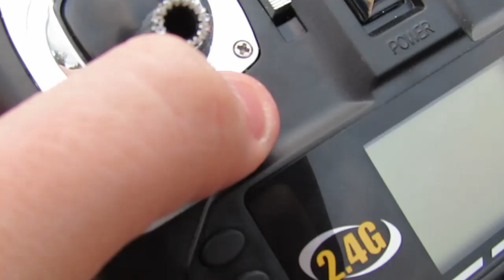MEJOR DRONE CALIDAD PRECIO: Analisis quadcopter Syma x5c explorer en español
El mejor drone calidad precio es sin duda el Syma x5c, el cual hacemos el analisis en español de este quadcopter en el canal Mundo Dron. El Syma x5c es uno de los drones calidad precio más interesantes del mercado debido a su cámara HD (en este vídeo hacemos un test de video de la cámara) y a su gran estabilidad en vuelo, algo que muy pocos drones del mercado pueden prometer a un precio tan amigable.